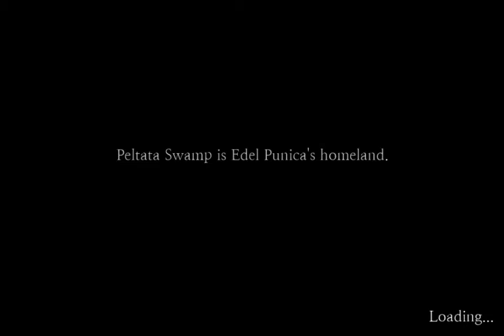Sefirah Part 11 Walkthrough IOS